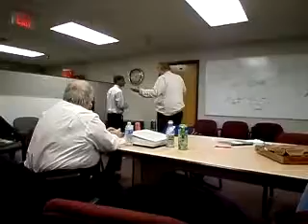The Art Of Sales With Ronald Ragan Jr @ Olathe Dodge